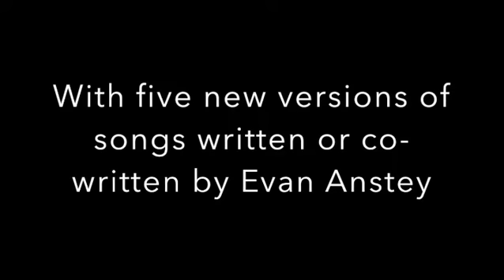Evan Anstey Promotional Video for "alternates I"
Buffalo-based musician Evan Anstey will be following up his critically acclaimed album "The Weekend Preacher" with new, alternate versions of some of his previously released music. We can't wait!